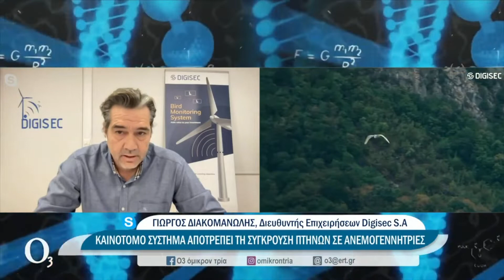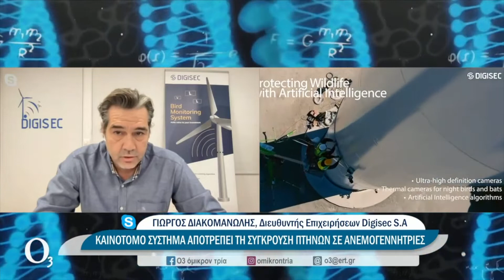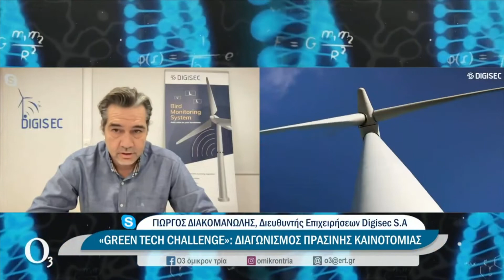ET3 Omicron3 BMS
Bird Monitoring System presentation at Omicron3 show at ERT3 national television